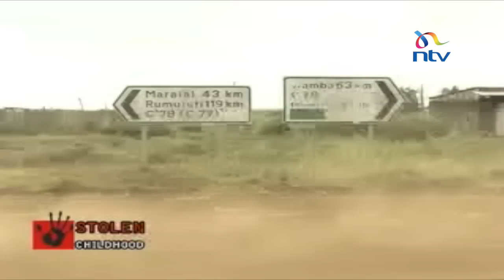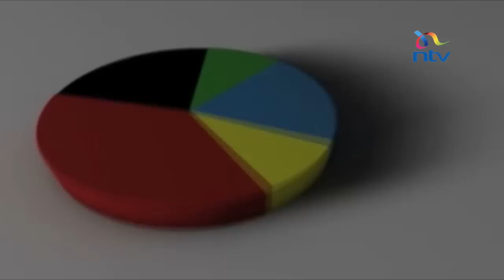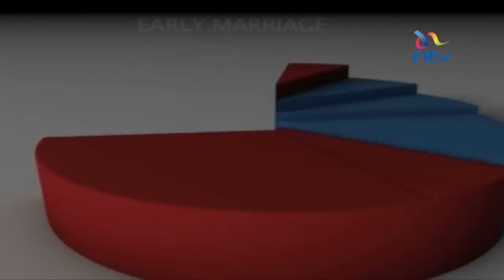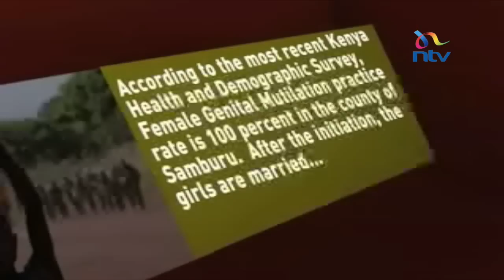Stolen Childhood; early marriages robbing young girls their future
​Deeply rooted cultural practices have continued to deny thousands of girls their education rights.

For hundreds of girls in Kenya early marriage steals their innocence, brings an abrupt end to childhood and a sudden plunge into the responsibilities of adult life.  It often condemns them to lives of poverty, ignorance and poor health.

NTV's Rose Wangui traversed 6 counties and  reports on how the practice continues to violate the rights of the girl child,  curtails her education,  and sharply constrains her future.